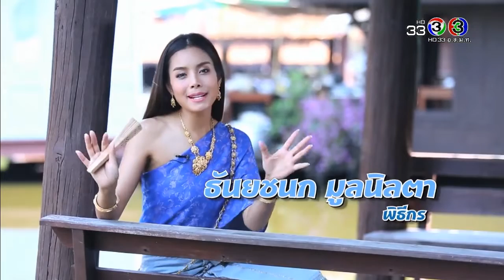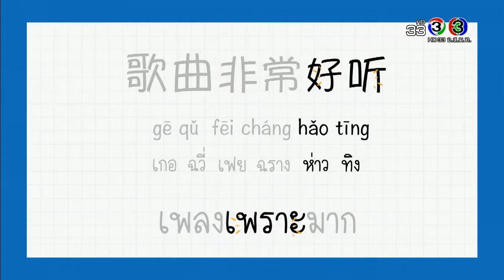โต๊ะจีน Around the World | คำว่า เกอ ฉวี่ (เพลง) | 24-04-61 | Ch3Thailand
รายการโต๊ะจีนออกอากาศทุกวันจันทร์-อังคาร เวลา 10.45 น. ช่อง 33
พิธีกร : "เฟรนส์ฟราย" ธัญชนก มูลนิลตา